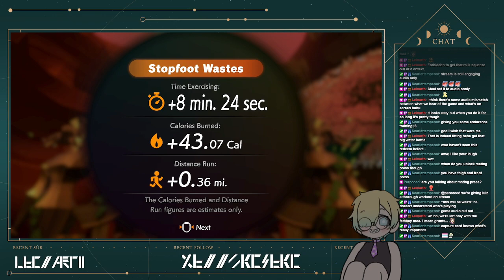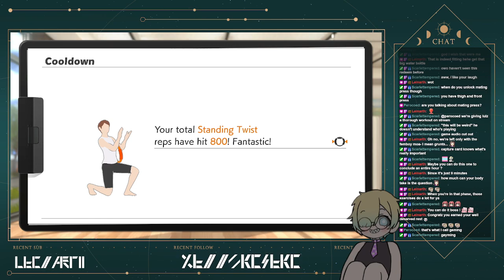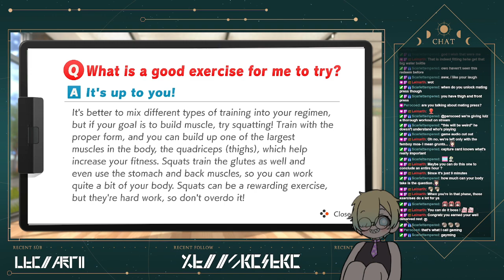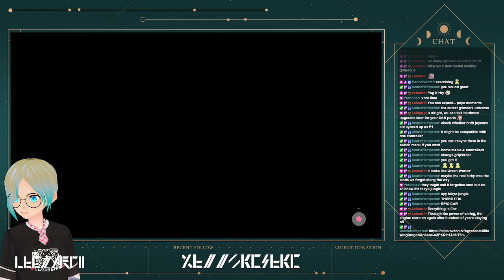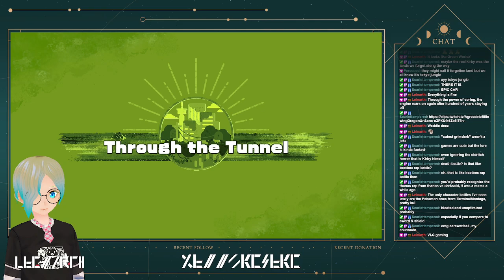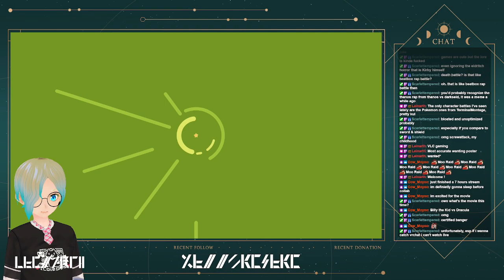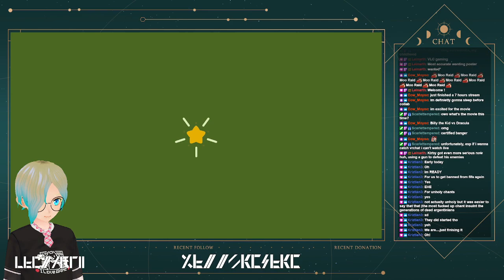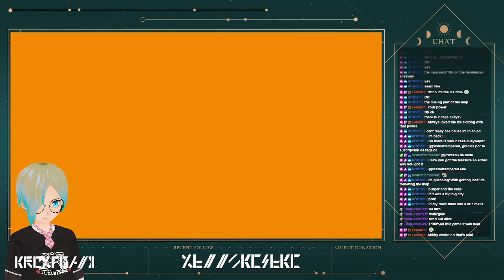Good mornyan~ fancy exercising with a femboi?